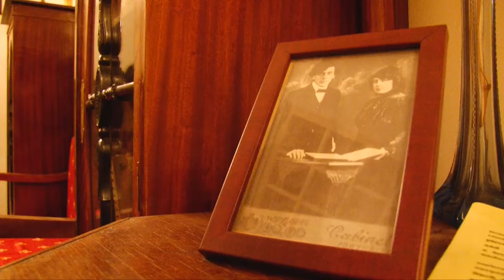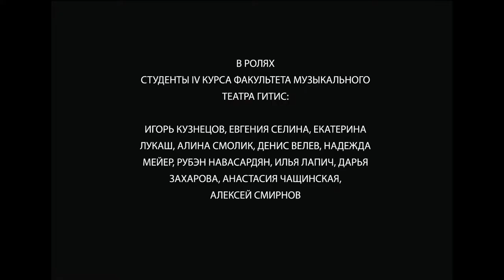Перфоманс "Чердачное" Trailer (Дом-музей Марины Цветаевой)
31 октября в доме-музее Марины Цветаевой студенты IV курса факультета музыкального театра ГИТИСа представили перфоманс «Чердачное» (по мотивам спектакля «Марина Цветаева. Чердачное»)

Он посвящен «второму новоселью» Марины Цветаевой в Борисоглебском переулке – новоселью в новой реальности послереволюционной России. Муж Сергей Эфрон воюет в Добровольческой армии на юге, а пространство любимой московской квартиры Марины Цветаевой сузилось до двух получердачных комнат. Здесь она живёт вместе с дочерьми Алей и Ириной, общается с друзьями и спасается поэтическим «бегством» в обожаемый ею 18 век.

Специально для проекта «Новоселье, или Домовый дневник Марины Эфрон» – спектакль превращён в медиа-перфоманс: «Чердачное» разыгрывается непосредственно в интерьерах мемориальной квартиры поэта и транслируется зрителям на большом экране в просмотровом зале музея.

«Чердачное» – это второй перфоманс проекта «Новоселье, или Домовый дневник Марины Эфрон». В 2014 году проект «Новоселье, или Домовый дневник Марины Эфрон» стал победителем XI грантового конкурса музейных проектов «Меняющийся музей в меняющемся мире» Благотворительного фонда В. Потанина в номинации «Технологии музейной экспозиции».

Художественный руководитель постановки – Тимофей Сополев
Режиссеры-постановщики – Алексей Смирнов, А.Чащинская, Анастасия Давыдкина
Педагог по сценической речи – Ирина Промптова
В ролях:
Игорь Кузнецов, Евгения Селина, Екатерина Лукаш, Алина Смолик, Денис Велев, Надежда Мейер, Рубэн Навасардян, Илья Лапич, Дарья Захарова, А.Чащинская, Алексей Смирнов.
Операторы: Максим Смирнов,  Мария Алина.

Игра на гитаре: Александр Борисов.

Технический координатор – Сергей Корнеев.

В видео использовано исполнение:
- 24 прелюдии опус 11 Скрябина А.С. (24 Préludes Op. 11: Part II) пианистом Javier Negrín;
 - марша "Прощание славянки"